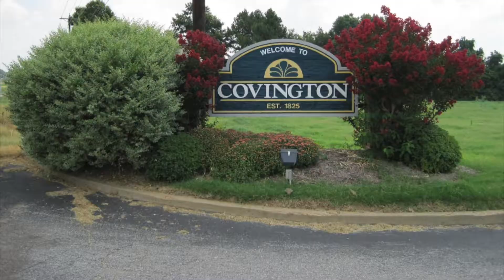For Tipton Bumper